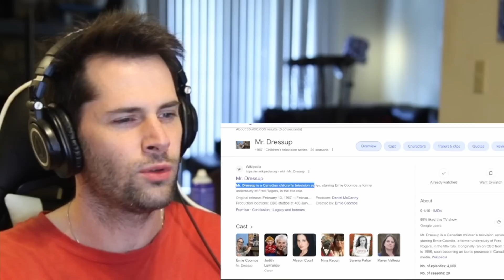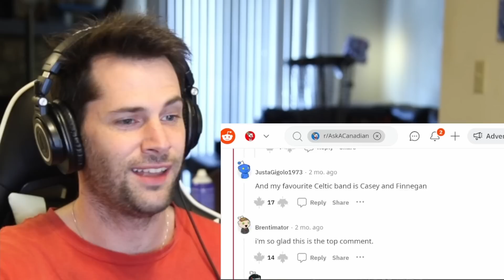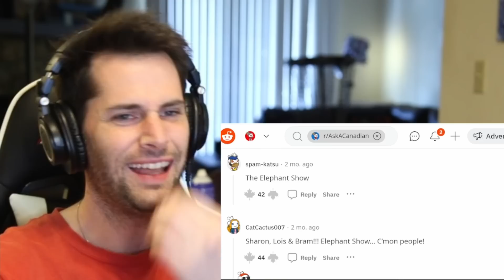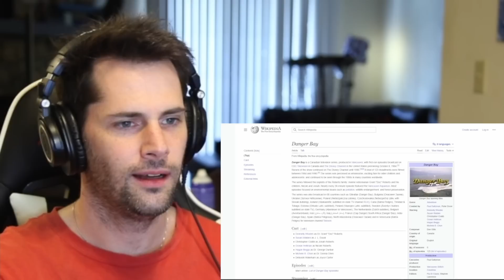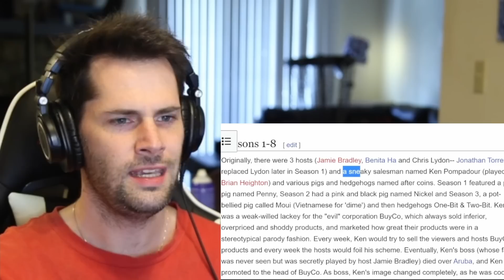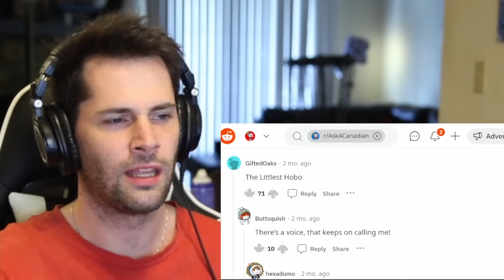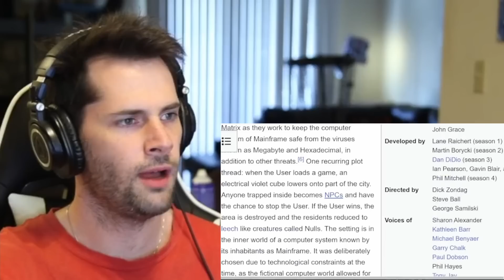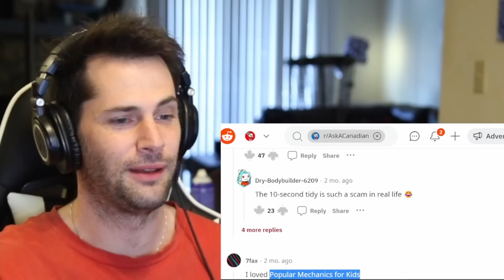American Reacts to the BEST Canadian Children's Shows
As an American I have very fond memories of the TV shows I grew up watching as a kid, and I am sure the exact same is true for Canadians as well. The only difference is the children's shows in Canada are completely different than the ones in America, so today I am very excited to learn all about some of the best Canadian kids shows.